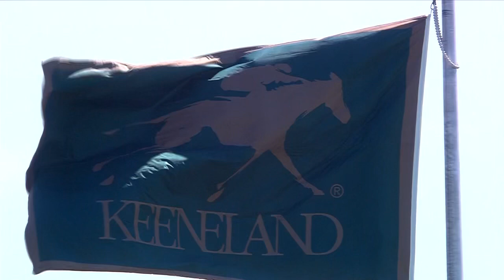Day in Review Saturday, April 3rd